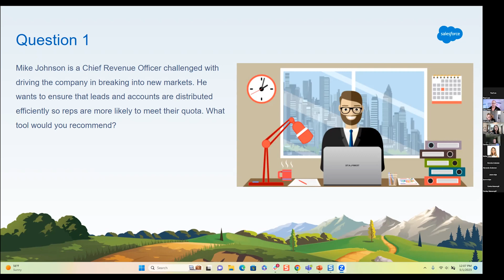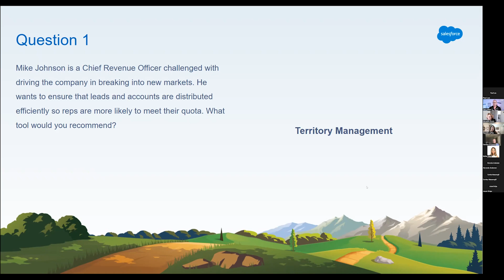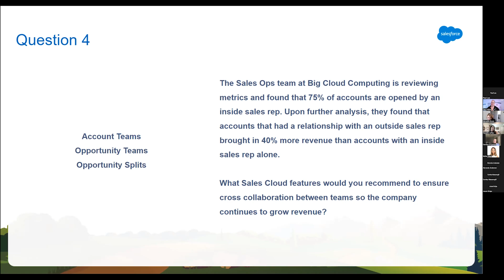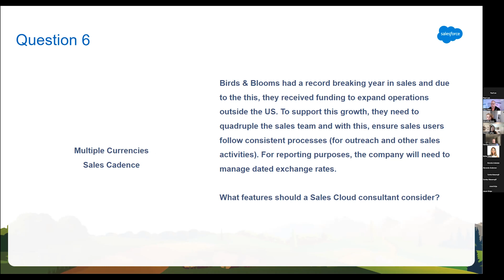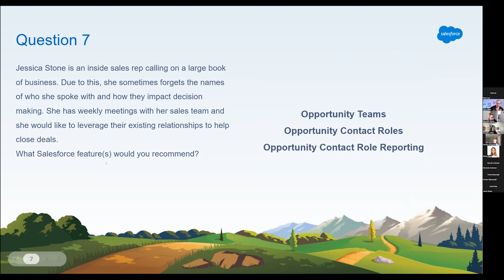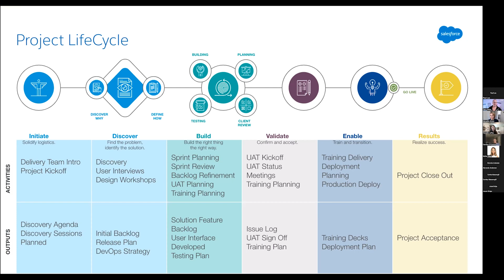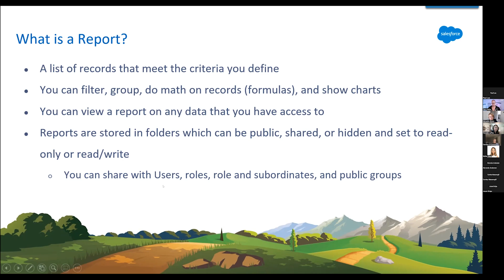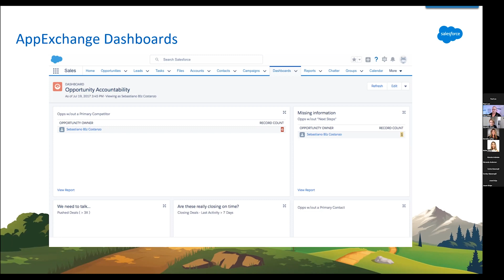Sales Cloud Consultant Study Group 2023 - Week 10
This is week 10 of the Salesforce Sales Cloud Consultant Study Group.  I hope you find this series helpful as you work on your certification goals.

00:00 Intro
01:30 Use Case for Consulting Practices
20:30 Project Life Cycle
45:45 Reports & Dashboard